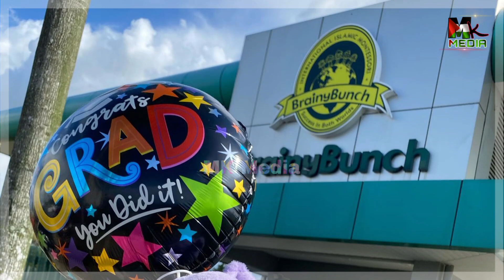Usaha JEJAK ANAK Dengan SHAKILLA KHORIRI GAGAL, FIZI ALI Nak Bawa KES KE MAHKAMAH Kerana Ini..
My Gear : How we create this original video?
📵 Editing : Samsung Note 20 Ultra